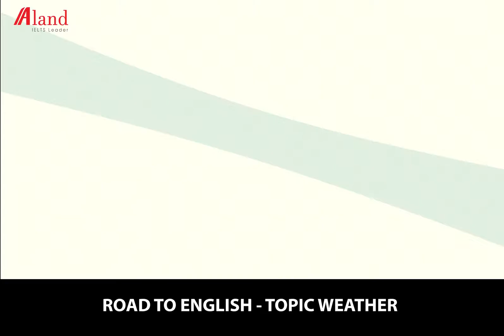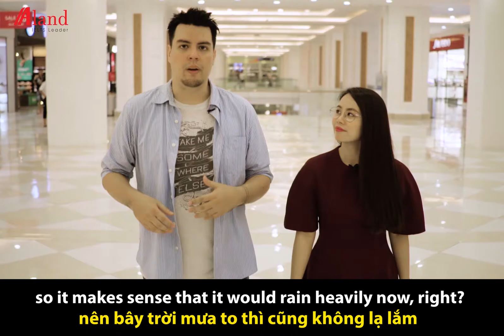Road To English - Topic Weather | Aland English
MỞ KHO TỪ VỰNG IELTS - TOPIC: WEATHER
Weather là một chủ điểm đã quá quen thuộc với chúng mình rồi đúng không nhỉ? Ngày hôm nay hãy cùng cô học thêm các từ HAY GẶP NHẤT trong bài thi IELTS nha

Aland English - Giúp 1 triệu học sinh đạt 7.0 IELTS
💜 Hà Nội:
Cơ sở 1: Tòa nhà 60-62 Bạch Mai, Hai Bà Trưng, Hà Nội
Cơ sở 2: 425 Hoàng Quốc Việt, Cầu Giấy, Hà Nội
Cơ sở 3:

💜Tp. HCM
Cơ sở 4: 49F Phan Đăng Lưu, Bình Thạnh, TP. Hồ Chí Minh
Fanpage: Aland - Tiếng Anh chuẩn Cambridge, IELTS
Group: Cô Hoa đồng hành cùng ba mẹ học Tiếng Anh

💜HỖ TRỢ HỌC TẬP 24/7